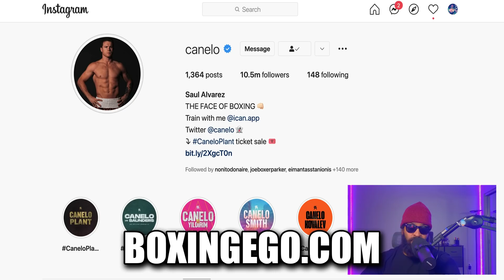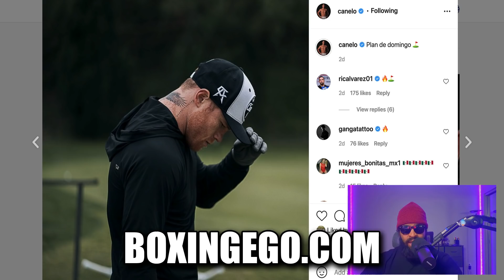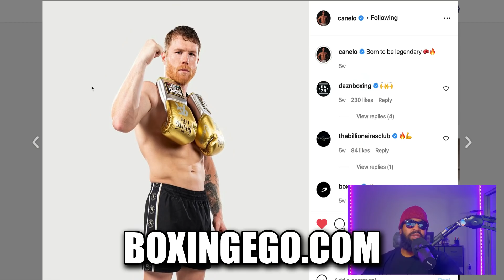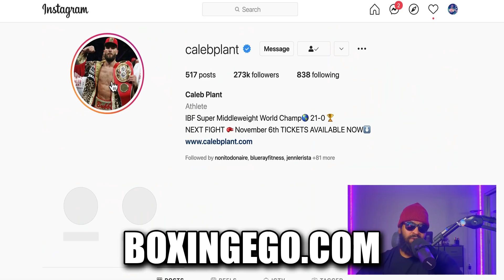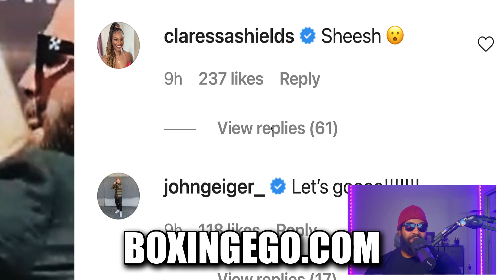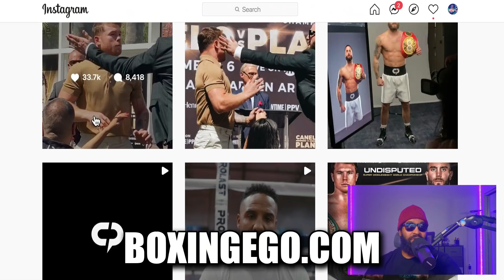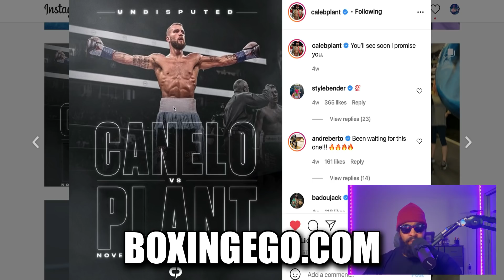CANELO IS A CHEATER! Caleb Plant BLASTS OUT Canelo & Eddy GYM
BOXINGEGO NEWEST VIDEO.